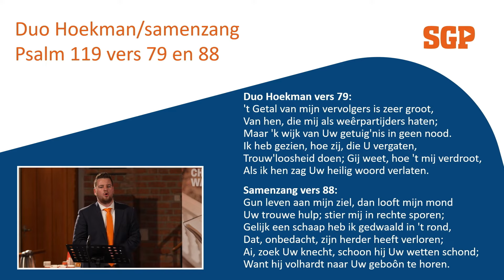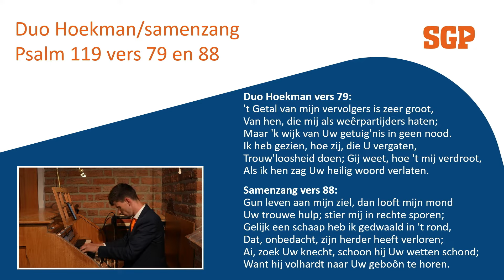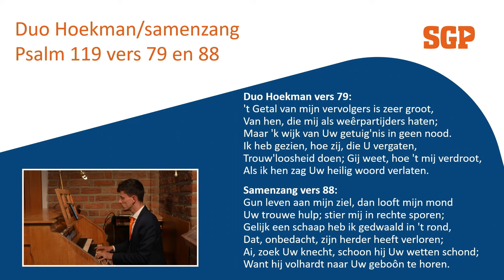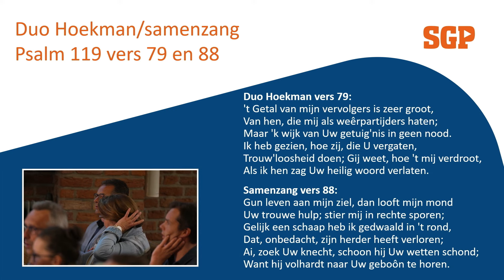Psalm 119 vers 79 en 88 | Duo Hoekman & Samenzang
Liedtekst:
't Getal van mijn vervolgers is zeer groot,
Van hen, die mij als weêrpartijders haten;
Maar 'k wijk van Uw getuig'nis in geen nood.
Ik heb gezien, hoe zij, die U vergaten,
Trouw'loosheid doen; Gij weet, hoe 't mij verdroot,
Als ik hen zag Uw heilig woord verlaten.

Gun leven aan mijn ziel, dan looft mijn mond
Uw trouwe hulp; stier mij in rechte sporen;
Gelijk een schaap heb ik gedwaald in 't rond,
Dat, onbedacht, zijn herder heeft verloren;
Ai, zoek Uw knecht, schoon hij Uw wetten schond;
Want hij volhardt naar Uw geboôn te horen.

Beeld en geluid: Beelduitzending.nl

Locatie: Petruskerk Serooskerke